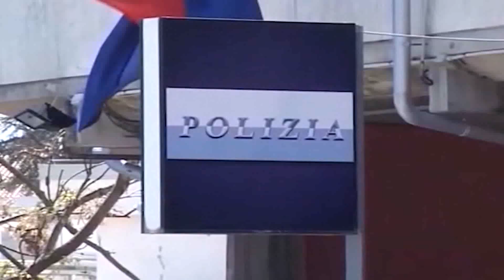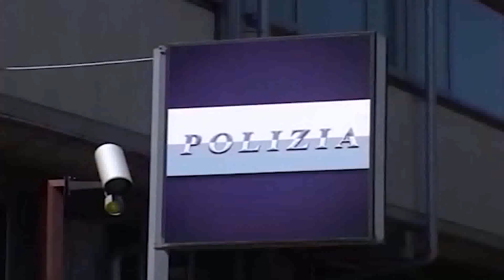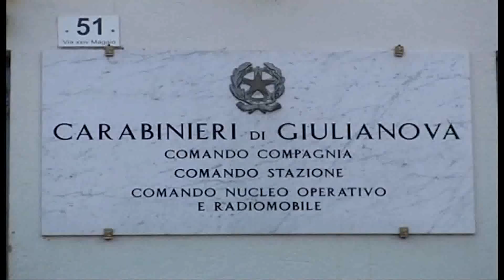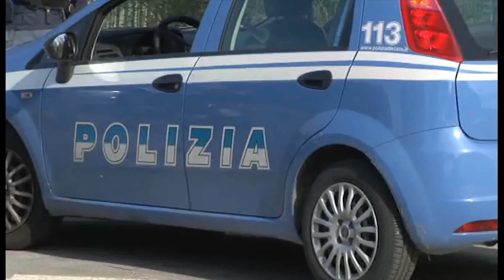ABRUZZO NOTIZIE 02 MARZO 2018